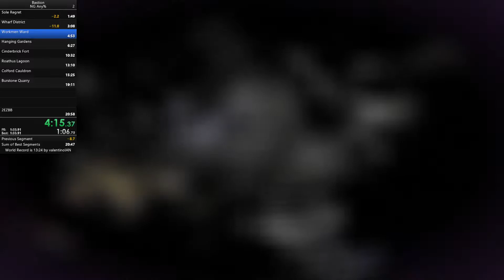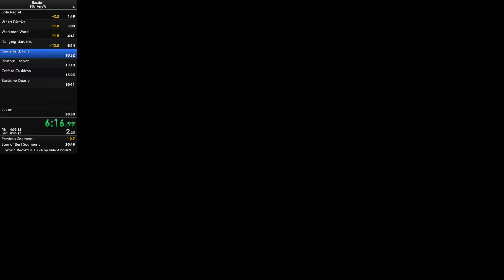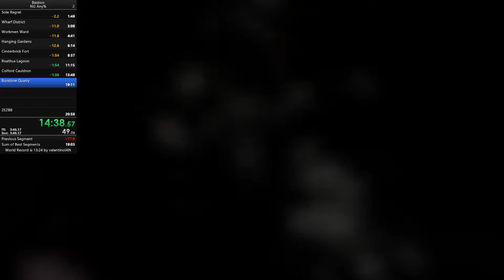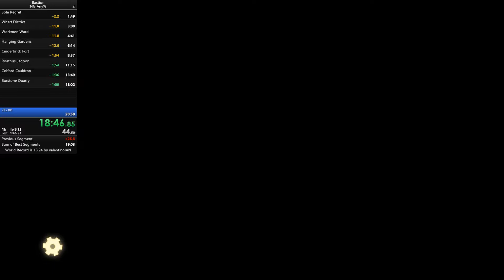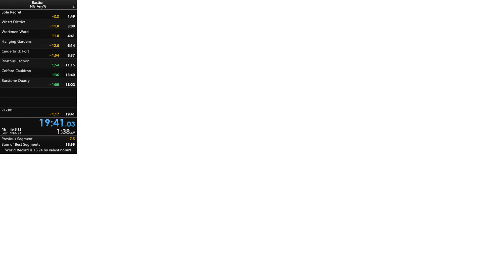Bastion NG Any% - 19:41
Second run ever so don't judge me too much. I died on Burstone and didn't skip the frog which lost me so much time.